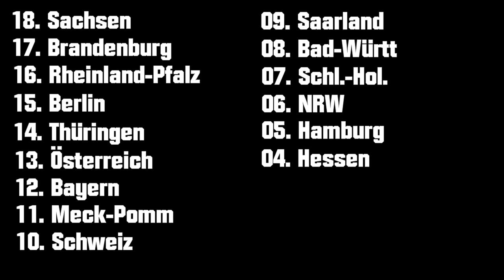Welches BUNDESLAND ist das GRUSELIGSTE! Die 16 gruseligsten Kreaturen aus jedem Bundesland!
Welches Bundesland (+ Österreich und Schweiz) ist das gruseligste in Deutschland? Hier sind 16 gruselige Kreaturen aus jedem Bundesland und am Ende bewerte ich, welches Bundesland das gruseligste ist! Viel Spaß!